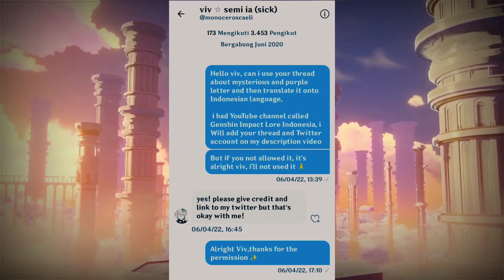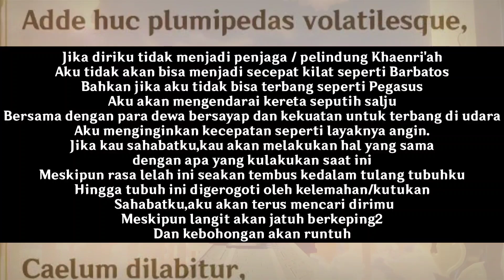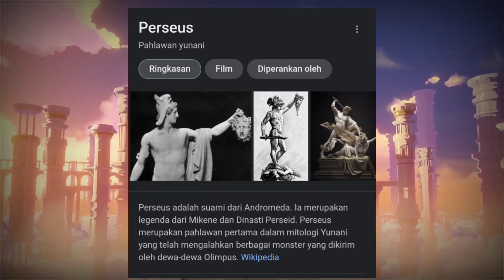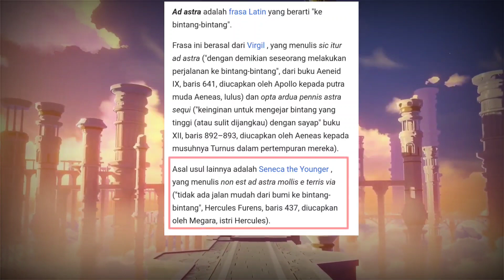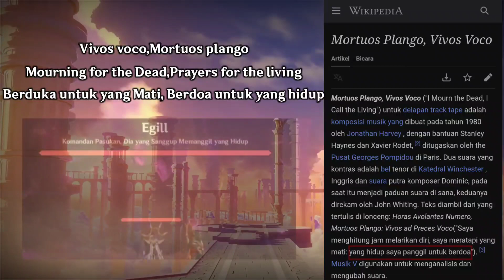Surat Dainsleif untuk Lumine! | Genshin Impact Lore Indonesia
Diriku menyaksikan saat celestia memberikan hukuman. aku menangis meratapi mereka yang telah mati,berdoa untuk mereka khaenrians yang selama ini hidup didalam kegelapan. karena tidak mudah bagi abyss untuk keluar dari hukuman/kutukan ini

Dark Lumine Fanart
nevercrymoon

Tools
Kinemaster/KLE-H0 8/128